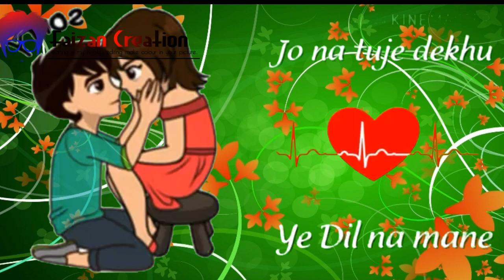Jo na tujhe dekhun ye dil na mane status video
love status
, sad status,
couple status,
status,
WhatsApp status,
full screen s